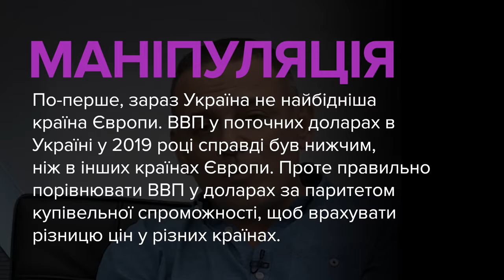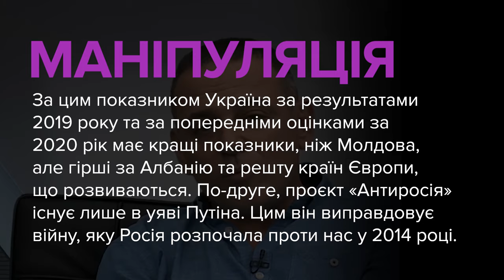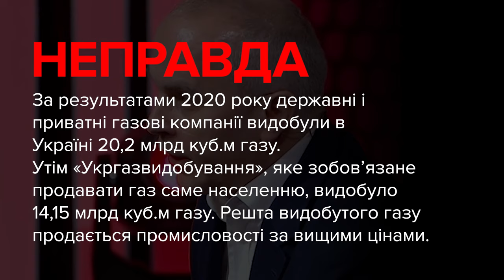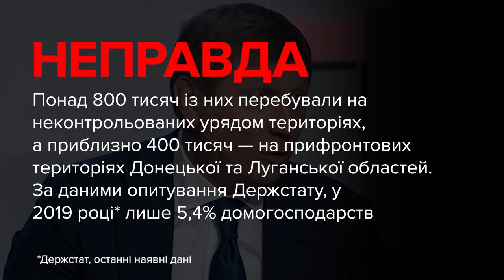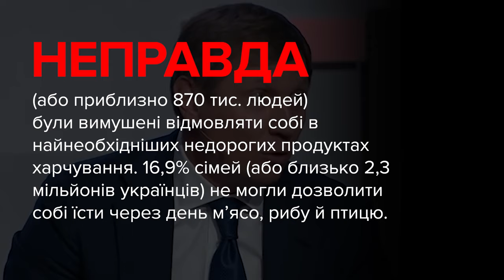Брехня від політиків. Бужанський, Порошенко, Шуфрич, Шахов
00:05 – Максим Бужанський, депутат, ОПЗЖ:
«Я думаю, що ми все це знаємо і відчуваємо без його (Путіна — ред.) нагадування, що ми найбідніша країна Європи, на жаль. І питання нашого суверенітету знову ж таки полягає не в проєкті «Антиросія», який дійсно присутній».

Петро Порошенко, депутат, «Європейська Солідарність»:
«При нас (команда Порошенка — ред.) був 1,4% ВВП дефіцит бюджету. При них (команді Зеленського — ред.) — майже 6%».

Нестор Шуфрич, депутат, ОПЗЖ:
«14,3 млрд кубів газу українська держава добуває, 14,2 (млрд куб. м) народ споживає».

Сергій Шахов, депутатська група «Довіра»:
«10 млн людей в країні за реальною статистикою, за статистикою, яку дали буквально нам в парламенті звіт, люди голодують в Україні».